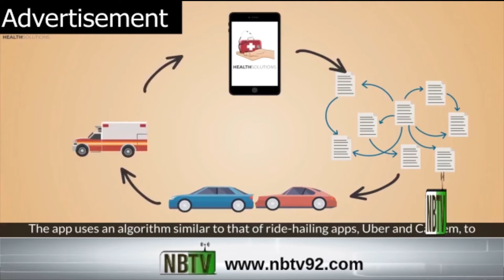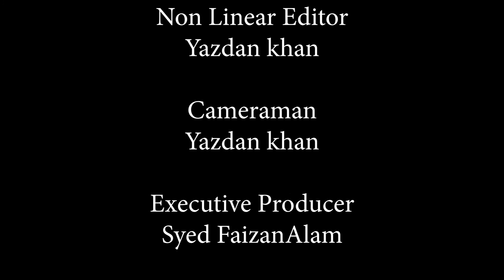President NBI V Adm Hussaini in Program Agenda Pakistan of NBTV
Exclusive one to one interview of President NBI V Adm Syed Arifullah Hussaini HI(M) in Program Agenda Pakistan of NBTV with Host Muhammad Zafeer on Kashmir Issue and Human Rights Violation in Kashmir.